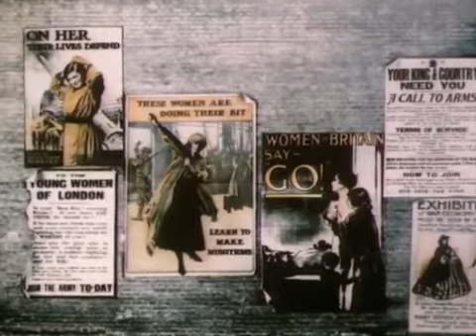Ladies In Charge - Theme / Opening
British drama series from 1996